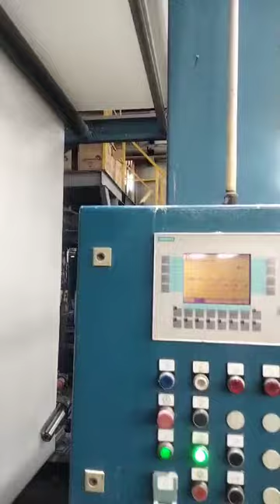Thermosol Dyeing Machine visit 2024